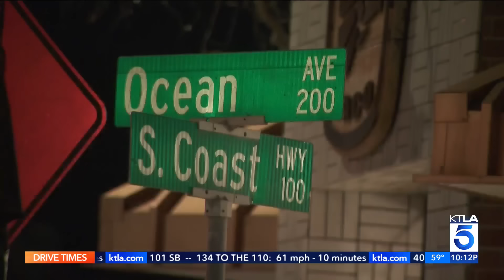Young woman found dead in Laguna Beach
A tight-knit Orange County community is in shock after the body of a 27-year-old Tatum Goodwin was found dead in an alley behind an old movie theater Sunday.  Mary Beth McDade reports for KTLA 5 News at 10, Nov. 13, 2023. Details: ktla.com